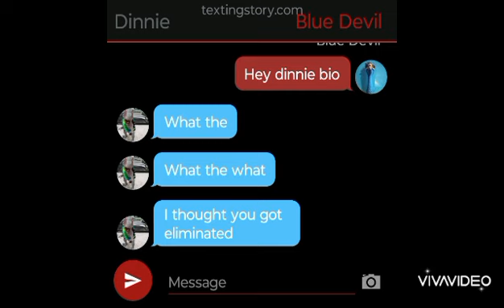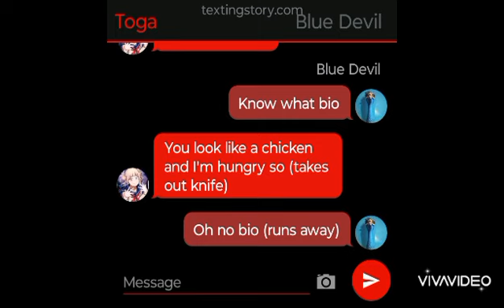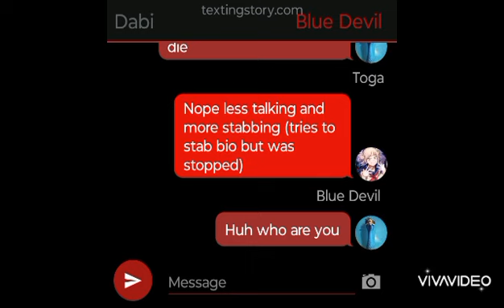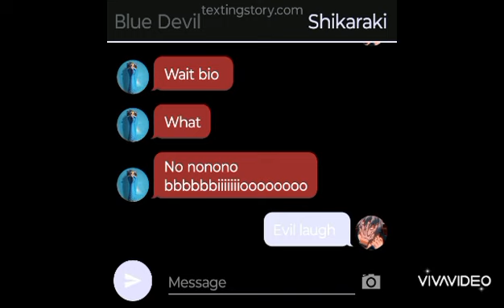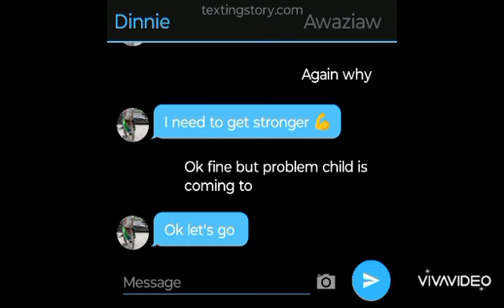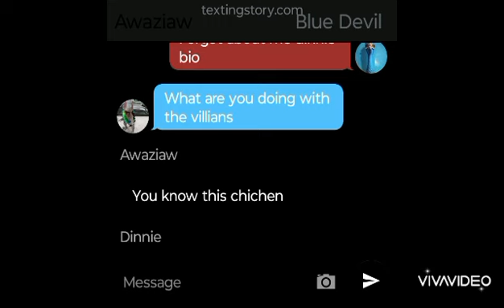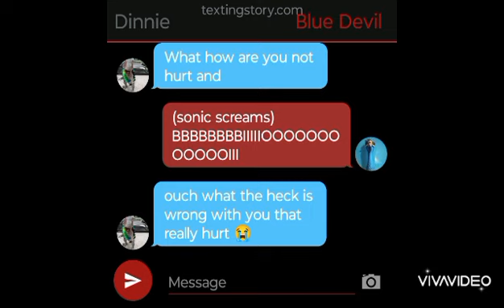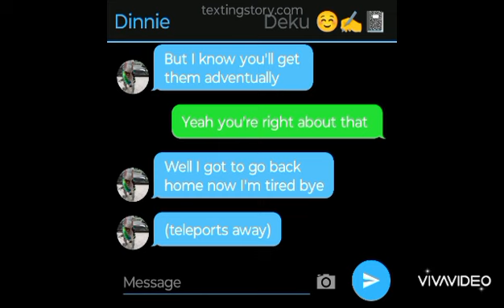dinnie training and bio quirk